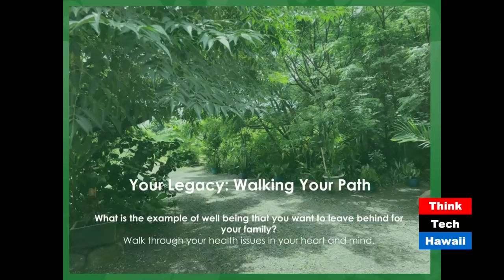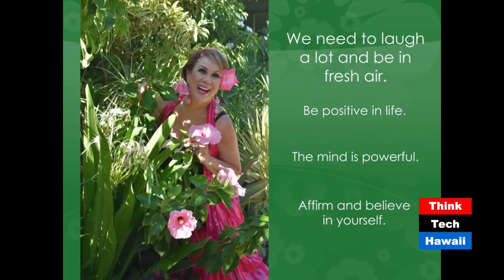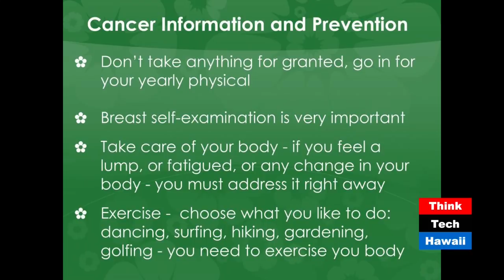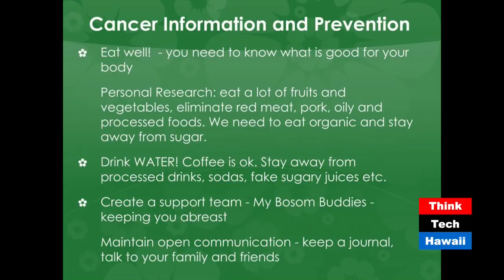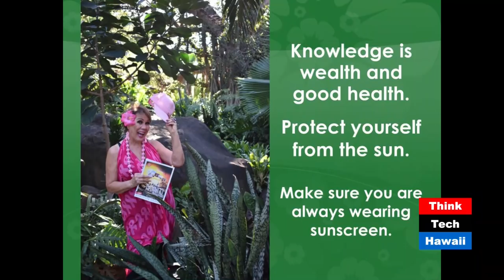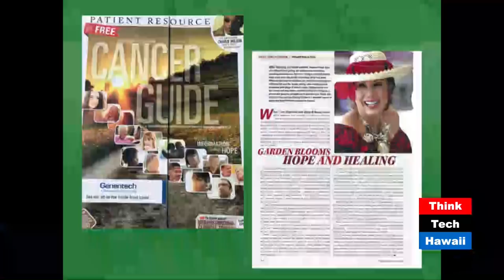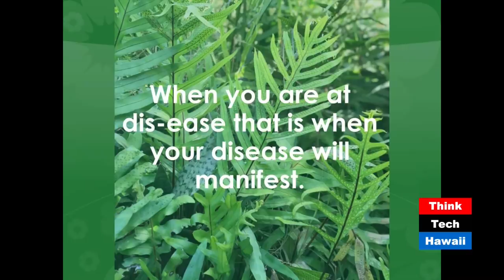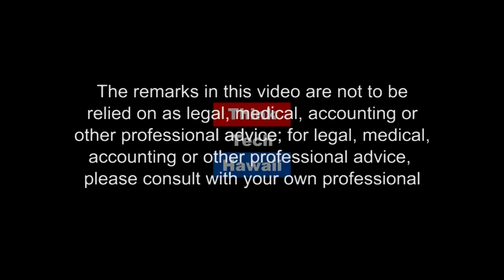The Healing Garden (Taking Your Health Back)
Bloom from Within and I Will Keep You Abreast.  Healing from the Garden  The host for this episode is Wendy Loh.  The guest for this episode is Iwalani Walsh Tseu.